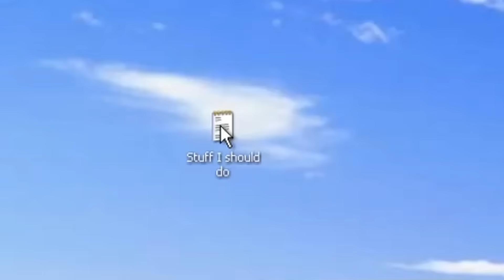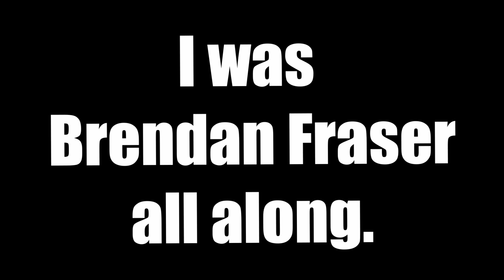G-Rank is actually easy, guys.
I took a break from studying C# to make this video cause I love you guys.

Music in this video in order:
- Sonic Unleashed - Apotos (Night)
- Sonic Mania - Stardust Speedway Zone Act 2
- Monster Hunter Generations - Great Maccao
- Monster Hunter World: Iceborne - Glavenus
- Monster Hunter Generations Ultimate - Ahtal-Ka Phase 1
- Monster Hunter Generations Ultimate - Ahtal-Ka Final Phase

Timestamps:
0:00 - The Bucket List
0:11 - G★: Weenie Hunt Jr's
2:51 - G★★: A test of patience
4:07 - G★★★: Things get spicy
6:11 - G★★★★: ಠ_ಠ
8:31 - The Little Big Plot Twist